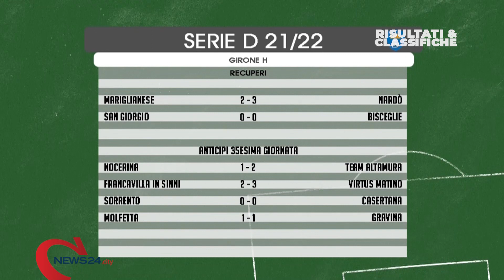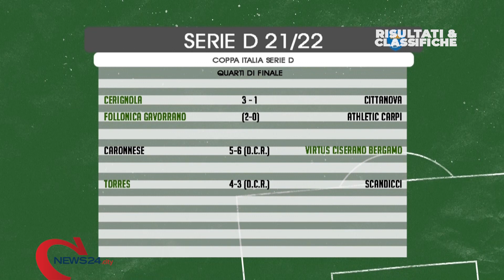RISULTATI&CLASSIFICHE | Puntata di domenica 1 maggio 2022 (seconda parte)